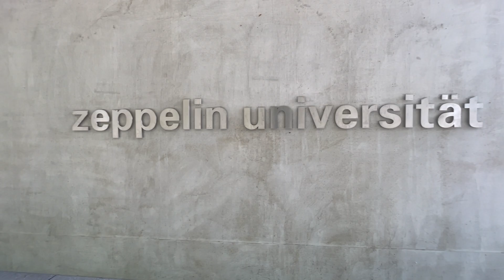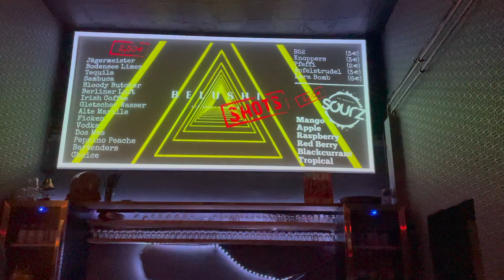Friedrichshafen & Orientation Week *Utbytesstudier i Tyskland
I den här videon får du se staden där jag gör mitt utbyte, universitetet samt orientation week.